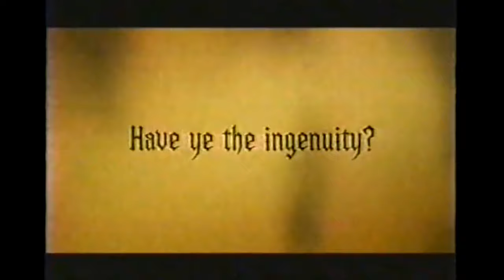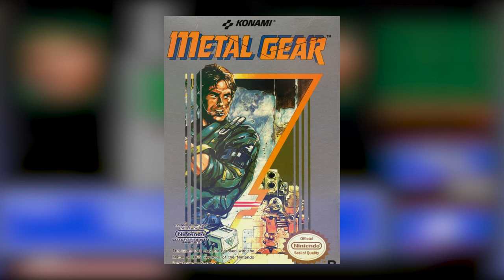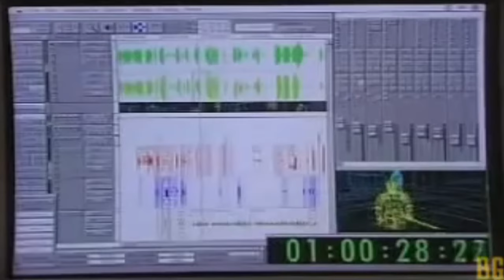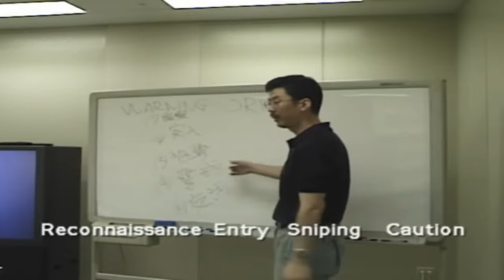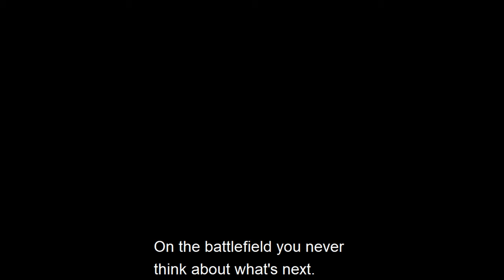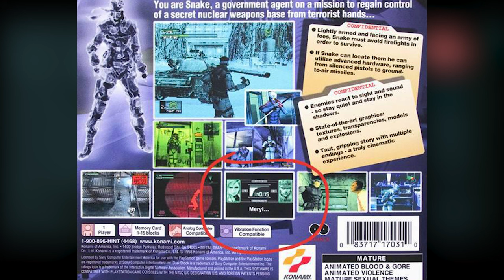Metal Gear Solid is the best PS1 game ever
My review of one of my all-time favorite video games.

Initially released in 1998 for the Sony PlayStation, Metal Gear Solid changed video games forever. The player takes control of Solid Snake, a seasoned veteran of multiple combat engagements, as he infiltrates Shadow Moses Island to stop a group of terrorists. At least, that's what he was told.

This game has it all; a Cyborg Ninja, a plot about a twin's obsession with perceived genetic inferiority,  a doctor fixated on revenge that also wants to see your booty cheeks, a gruff old CO, and a guy that was once played like a fiddle who is now not-alive on his couch somewhere missing his sunglasses.

I've been playing this game for 25 years, and thus, this video is very important to me. Watch on to find out why.

Unless noted otherwise, the original music in this video was composed by me. Additionally, the thumbnail was crafted by me.

condemn mediocrity